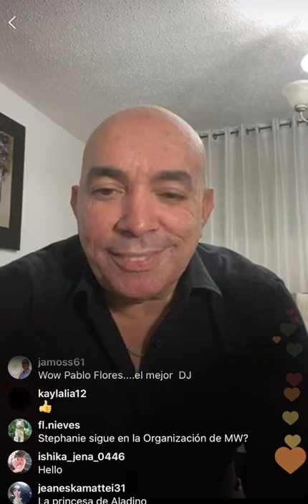Stephanie Del Valle Miss World 2016 en “El Tío con La Reina” Parte 2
Instagram Live 4/17/2020 - El 17 de abril entrevistamos Live a Stephanie Del Valle Miss World 2016 vía nuestro Instagram @eltiodelasreinas Disfruta de la segunda parte de esta conversación con esta espectacular reina boricua.

Subscríbete aquí a nuestro canal y activa las notificaciones para seguir nuestro contenido.